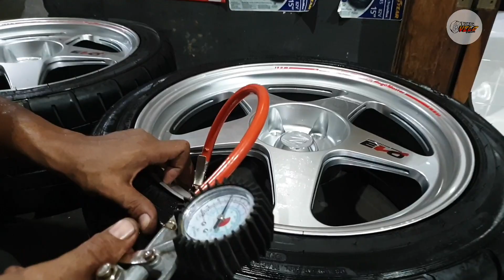Honda BRV use R17 Spoon Regamaster 🔰Lebar 8 Et.40 ban 215/45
Music Video ⏩ Terpesona
Matur nuhun @naseh_005 sudah belanja dirumah velg semoga berkah 🙏 .
Contact person :
RUMAH VELG
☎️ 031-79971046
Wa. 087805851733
Fb.  Agung Wicaksono